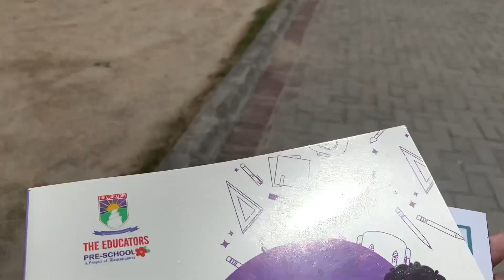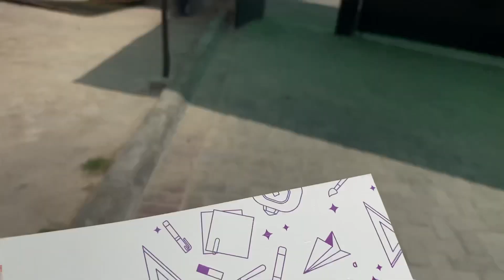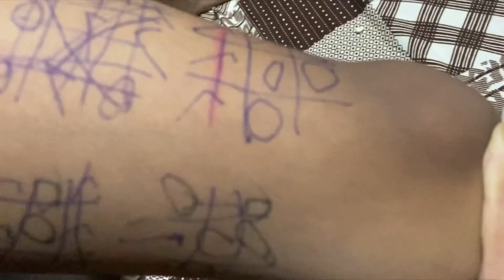Itna funny vlog dakhna miss na krye ga#aqsareanavlog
It's me Aqsa Reana.
 I'm a housewife and I will share with you my daily routine.
I will share my reviews and my experience with many products. You will also watch Mehandi's designs, cooking recipes, daily vlogs, dress designs, hairstyles, and many other informative and entrusting videos on my channel.

Title

✨ I hope you guys enjoy my videos.plz, share your review through the comments.

✨ And also share your suggestion about my videos.